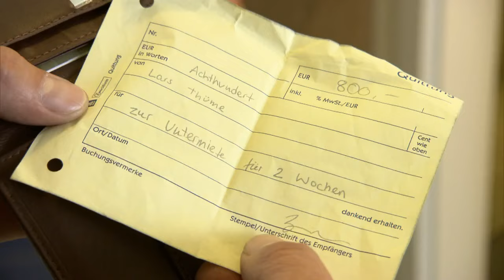Mit Pfefferspray überwältigt! Gerrit sieht nichts mehr! | 1/2 | K11 - Kommissare im Einsatz | Sat.1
"Ich bin dann mal im Urlaub ...". Ein harmloser Post mit fatalen Folgen. Denn als die Verfasserin Merle B. aus dem Urlaub zurückkommt, ist ihr Haus leergeräumt. Und sie ist nicht das einzige Opfer. Eine ganze Einbruchserie hält das K11 in Schach.